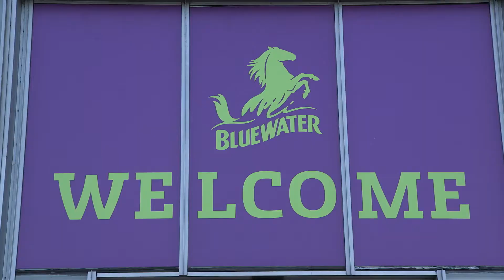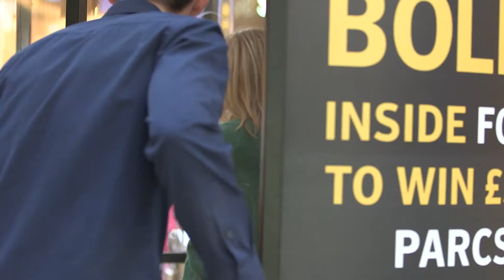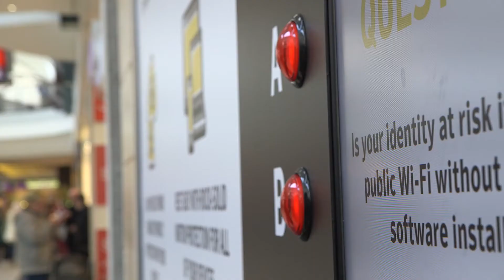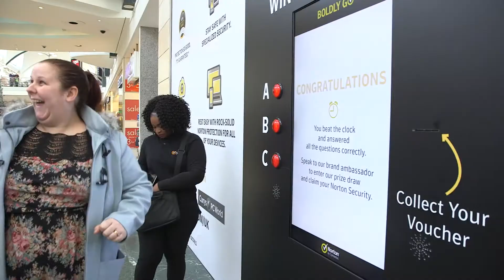Norton Cyclone & EngageAD™ Case Study (Bluewater, London) January 2015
A two-part activation for Symantec Norton: A Cyclone machine and an interactive popup window ( 1:28 ) installed at Bluewater (London).

We drive branding, awareness, intent and purchase all from a single window.